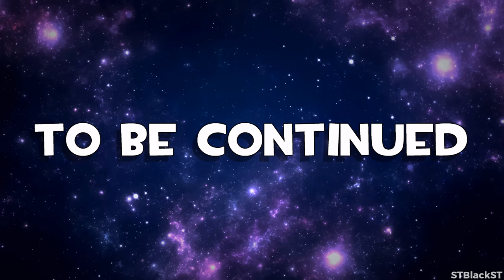Magnificent Morning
Start your day with a cup of coffee!
Rate this video on steam (it helps alot)